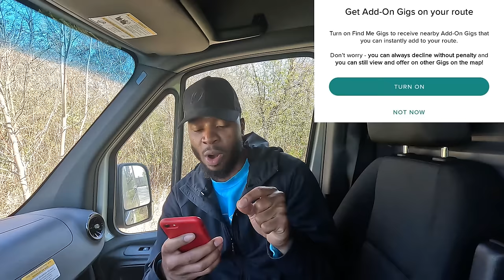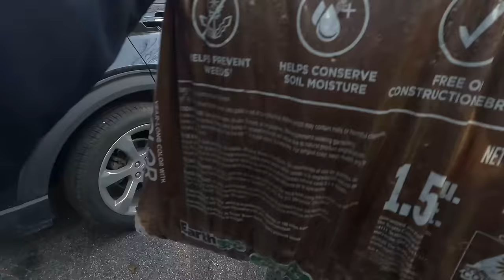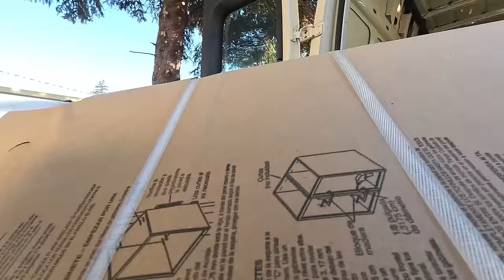MAJOR Change to the Roadie App!! Did You See It?